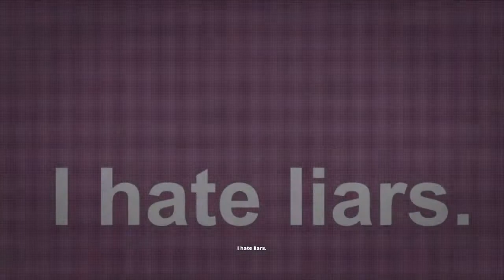Hank Hill plays DC Universe Online, Captain Propane!